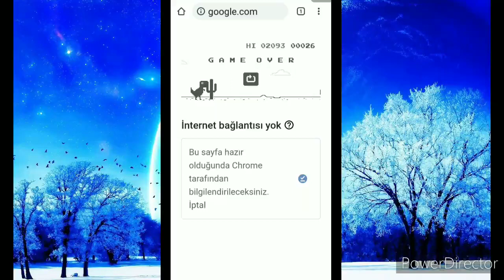Eğer Ölürsem Video Biter - T-rex Runner